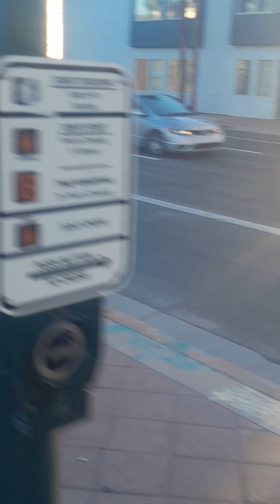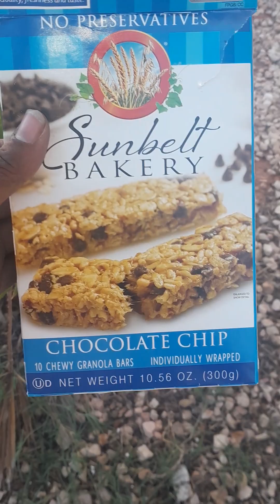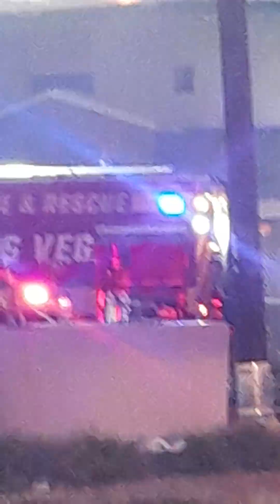Fire Downtown Las Vegas 08/29/23 Part 2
Zelle

Music

Cryo "O" The Revival (2023)

Supreme Lyricist (2009)